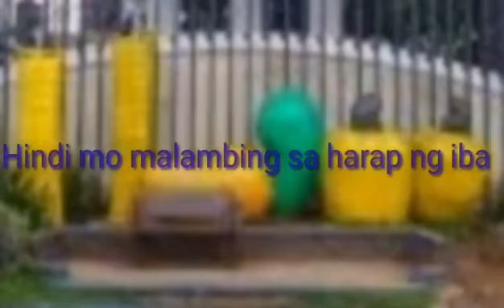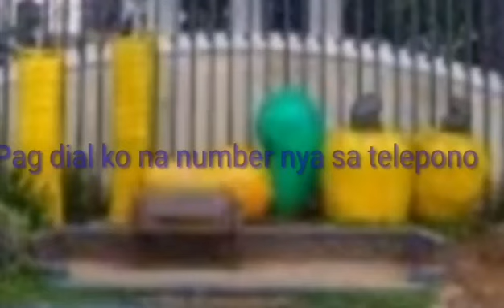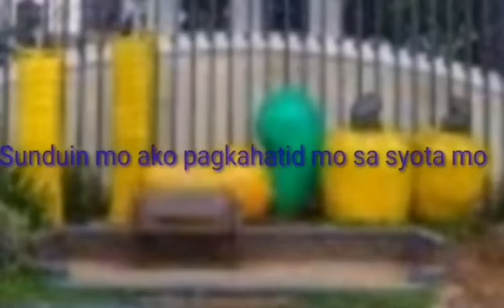Mahirap Magmahal Ng Syota Ng Iba (Brownbeat All Star) karaoke